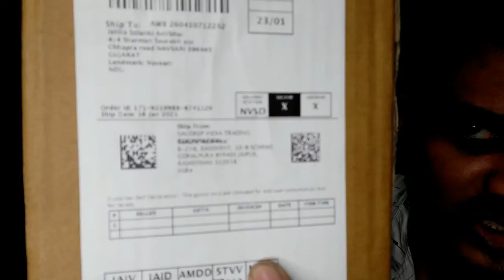How to Decorate your Office home with this product by Mr. IK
Hi
Dosto Aaj Ki Is Video Me Maine Aapko Amazon ke products ki unboxing aur review Ke Bare Me Bataya Hai Ummeed Hai Aapko Ye Video Bahut Pasand Aayega.

Samsung Galaxy M01 Core (Black, 1GB RAM, 16GB Storage)

Samsung Galaxy M01 Core (Black, 2GB RAM, 32GB Storage)

Redmi 8A Dual (Midnight Grey, 2GB RAM, 32GB Storage)

itel A48 (Gradation Green, 2GB RAM, 32GB Storage)

My Microphone

My DSLR (22000rs)

Wolpin Wall Stickers DIY Decals Wallpaper (45 x 500 cm) Brick

Wolpin Wall Stickers Wallpaper DIY Decals (45 x 500 cm) 3D PVC

Wall1ders - Hexagon 3D Acrylic Stickers, 3D Acrylic Wall Stickers for Living Room, Hall, Bed Room & Home with 10 Butterfly Stickers - Pack of 28

Furniture Cafe Zigzag Corner Wall Mount Shelf Unit/Racks and Shelves/Wall Shelf/Book Shelf/Wall Decoration

saqib ali wooden handicrafts S.A. Wooden Wall Rack Shelves Black Set of 3 Shelves (4 x 16 x 4, 4 x 12 x 4, 4 x 8 x 4 inches)